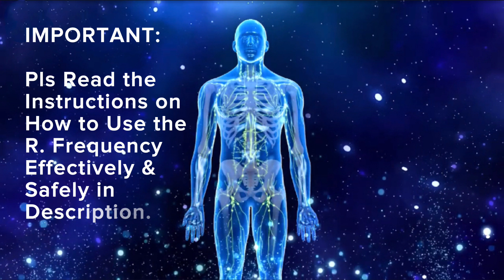Butterfly Systemic Lupus Healing HQ R. Frequency Pure No Music No Subliminal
Lupus General Healing Heal Purest Pure R. Frequency No Music No Subliminal

We use Purest and Most Cleaner R. Frequencies.

Lupus can affect almost any organ. The symptoms also differ from person to person.

Symptoms:
Muscle and joint pain or swelling - include the neck, thighs, shoulders, and upper arms.
Fever - by inflammation or infection.
Rashes - on any part that is exposed to the sun, such as face, arms, and hands. One common sign is a red, butterfly-shaped rash across the nose and cheeks.
Chest pain - when breathing deeply.
Hair loss - Patchy or bald spots.
Sun or light sensitivity - cause rashes, fever, fatigue, or joint pain.
Kidney problems - Half of people with lupus also have kidney problems, called lupus nephritis.3 Symptoms include weight gain, swollen ankles, high blood pressure, and decreased kidney function.
Mouth sores (ulcers) - on the roof of the mouth, gums, inside the cheeks, and lips. They may be painless, or you may have soreness or dry mouth.
Prolonged or extreme fatigue - even when get enough sleep.
Anemia - does not have red blood cells to carry oxygen throughout your body.
Memory problems - forgetfulness or confusion.
Blood clotting - in the legs or lungs, stroke, heart attack, or repeated miscarriages.
Eye disease - dry eyes, eye inflammation, and eyelid rashes.

( Localized degeneration of skin by various diseases vulgaris is a common form of this aliment that is actually a rare form of tuberculosis that manifest with disfigurement and destruction of the skin and cartilage of the face. Also use "Parasite" fluke sets for any type. )

*** How to use Our Frequencies? ***

1. Use WIRED Headphones for the Best Result, and the sound will also become more Comfortable and Softer to ears comparing to just using cell phone speakers.

2. ** Do Not Use Bluetooth Headphones ** , as it will Interfere with the Frequency Waves. We used Purest and Most Cleaner Frequencies. Using Plugged headphones will give you the Best Experience !

3. Starting with Our Frequencies about 10-20 mins a Day (Any Frequencies) over a period of 2-3 Weeks, you can work up to 3-4 Hours a Day in any on our frequencies.

4. Listen to the Cue your body is given to you, and Take a Break when Needed.

5. Drink more Water then usual to flushed out any Released Toxins.

* Turn on LOOP VIDEO when needed
  ( SETTINGS on right hand corner -- ADDITIONAL SETTINGS -- LOOP VIDEO )

Please let us know in Comments if you need any wellness frequencies and we will see if we can make it.

  ~ SENDING YOU WARMEST WISHES FOR GOOD HEALTH & HAPPINESS ! ~

From IMPROVE Channel, Your Partner in Wellness